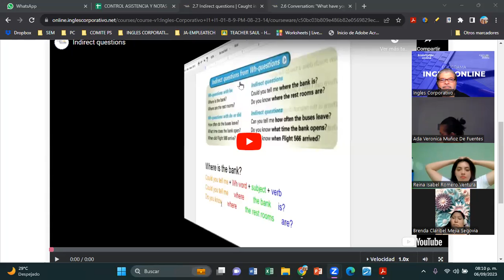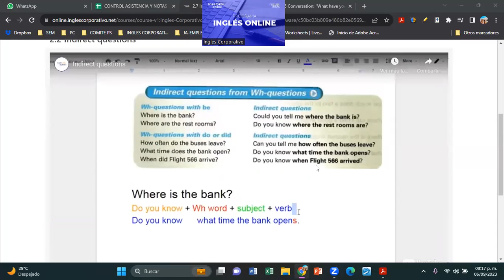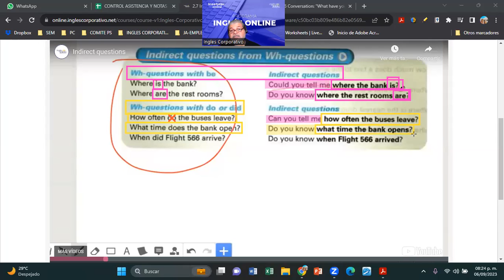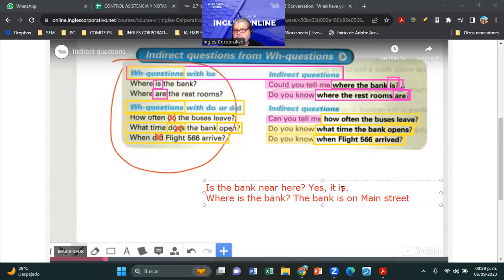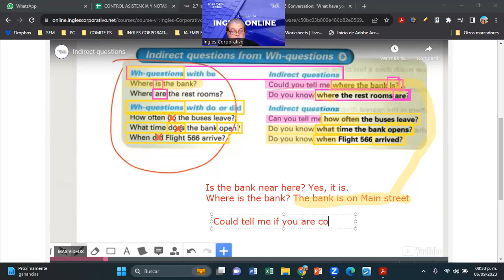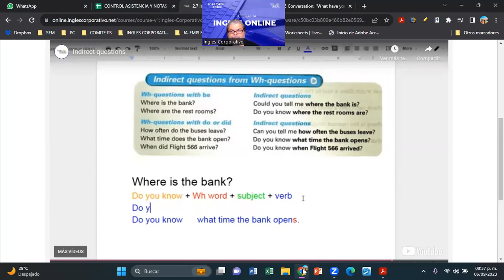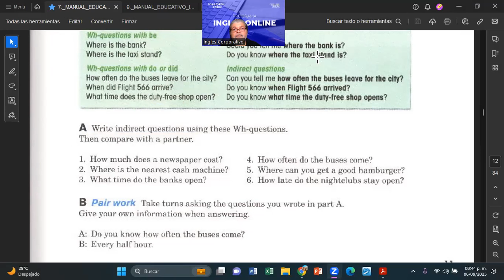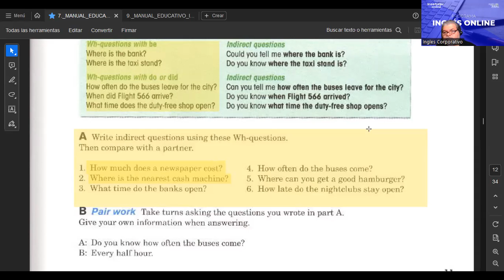SESION 7-06092023-FI-REGAL-81-MONTOYA-INDIRECT QUESTIONS